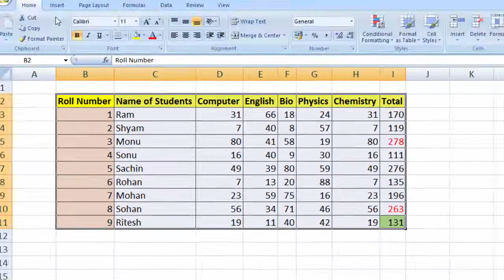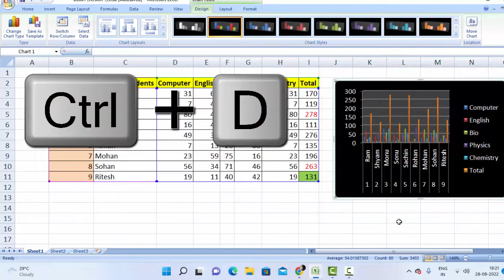Create duplicate in Microsoft Excel with short cut@COMPUTEREXCELSOLUTION